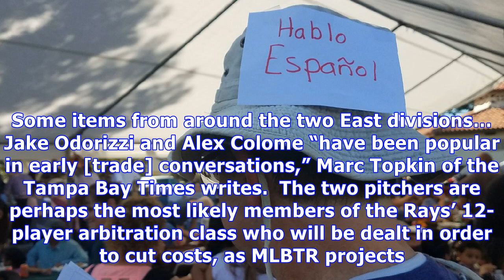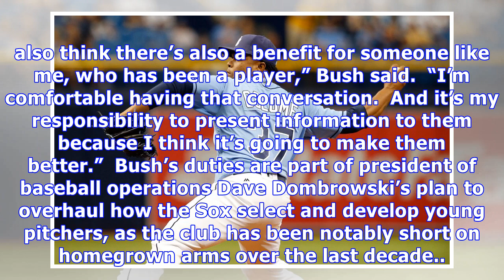East notes: braves, odorizzi, colome, rays, nats, bush, red sox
The Braves lost their rights to 12 international prospects earlier this week as part of Major League Baseball’s punishment of the organization for signing violations, creating an unexpected influx of talent into the 2017-18 international signing market.  Baseball America’s J.J. Cooper ranks the top eight prospects of that group, with Kevin Maitan still leading the way, even if his star has somewhat dimmed after a lackluster first season in the minors. Some items from around the two East division...